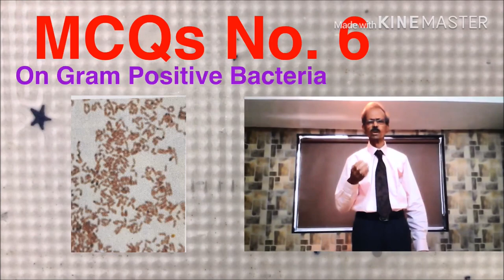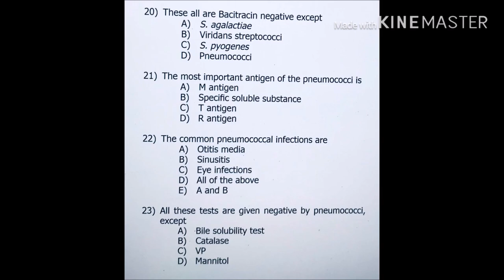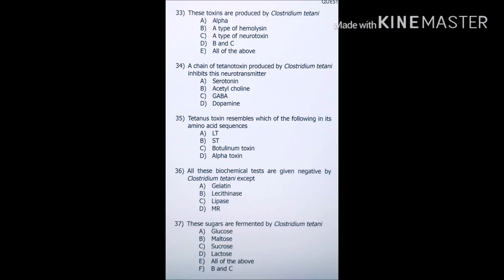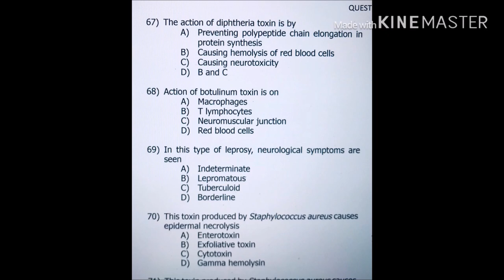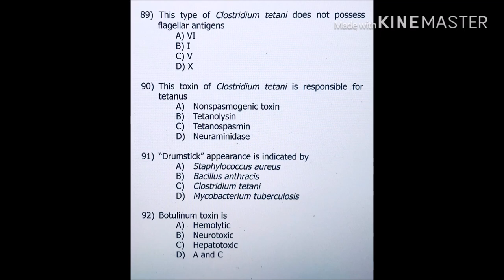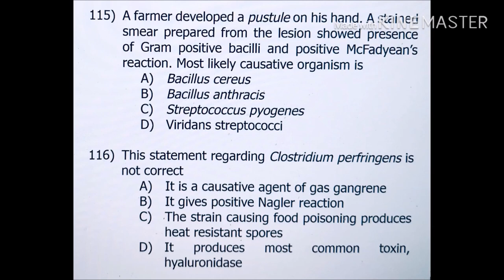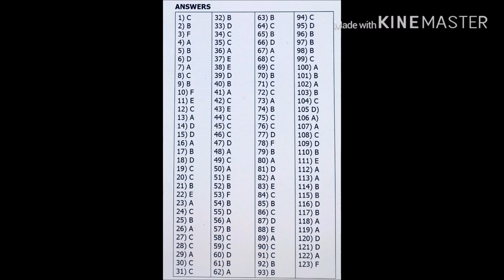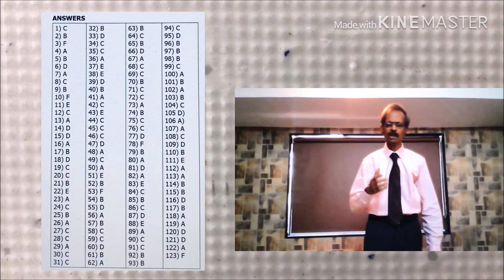Gram Positive bacteria MCQs with Answers by Dr. Praful Godkar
Hello, Dear Students this video is from Dr. Praful Godkar PhD for students of Medicine, Medical Laboratory Technology and other Paramedical subjects made for prafulgodkar educational channel.  In this video I have given you 123 MCQs on Gram positive bacteria topic. Medical and Paramedical students (particularly MLT, DMLT, BVOK-MLT), will be able to prepare for competitive examinations and will learn how to frame questions for "Table viva and Interviews"

Dear Students of Medicine, Medical Laboratory Technology (MLT, DMLT) and all other Paramedical Sciences, the best way to learn subjects like: Biochemistry, Microbiology, Hematology, Immunology, and Molecular Pathology, is by adopting modern approach as I have shown in my Educational Videos on this YouTube Channel: Biochemistry, MLT, DMLT learning with Dr. Praful B. Godkar.